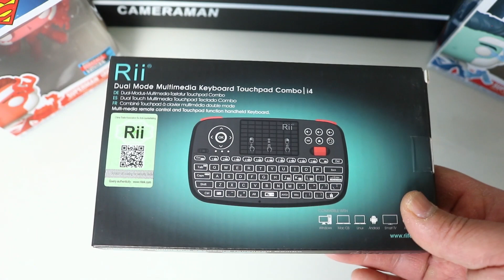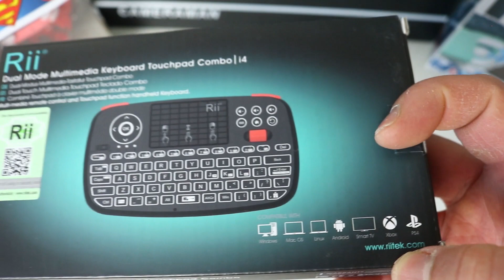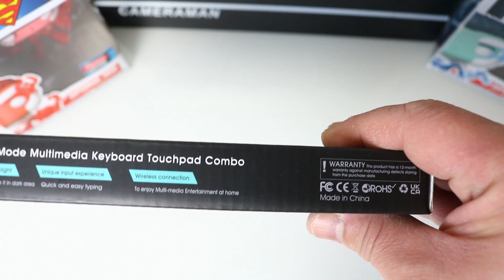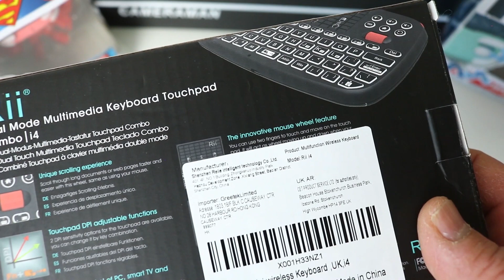Rii i4 Mini Wireless Multimedia Keyboard with Scroll Wheel Unboxing & Review - Android PS4 PS5 X Box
Hey guys here's my review for the Rii i4 Mini Wireless Multimedia Keyboard.
It can be used on Smart TV's, Android Box, PS4, PS5 and X Box.

*In video I meant shoulder buttons, not trigger buttons 🤦‍♂️

Please feel free to comment below on this video & please support me by giving me the thumbs up an click on the "Like" button & feel free to share my video with friends and family & please subs